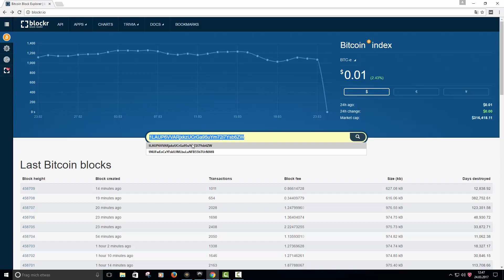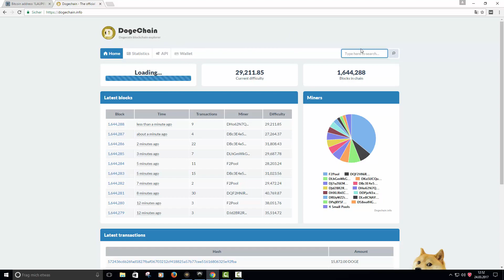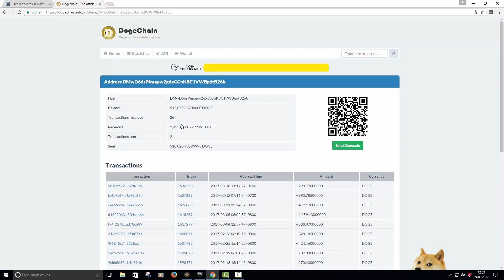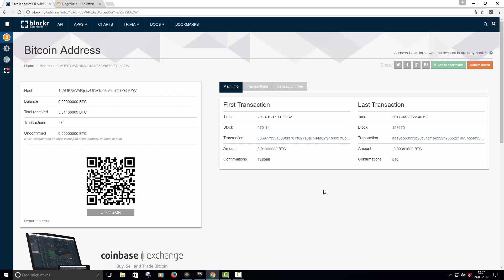6000€ mit Bitcoins verdient - Meine Bitcoin Einnahmen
!LESEN!
So viel habe ich schon mit Bitcoins verdient^^

Verdiene dir ein paar Dogecoins, joine meinem Team und profitiere von geteilten Einnahmen (kostenlos):

Spenden Coin Wallets (Spenden für mein YT Projekt):

Bitcoin ► 1LAUP6VVARjxkzUCrGa95uYm72i7Ysb6ZW ◄
Deutsche E-Mark ► NdRsH2NZZeotZx9epzu9f3WDRJwiWbebge ◄
Dogecoin ► DMwD66sPfmapw2g6xCCnKBC1VWBg6tB26b ◄
Litecoin ► Lgh8zV1A5NrLe9kbex4J71GV5L88a8gA3X◄

Mein Setup: